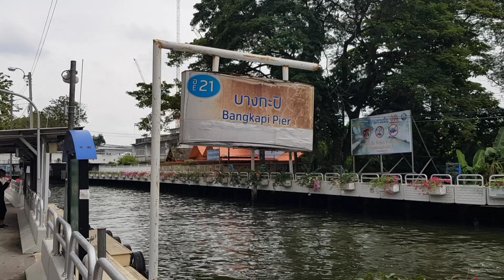You Can Travel By Boat in Bangkok #1 Best Way To Avoid Traffic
In Bangkok Locals and foreigners uses Boat to avoid traffic on the road and arrived fast to their destination. You can also use Trains,  it depends on your destination. The Boat has many pier to stop, so it depends which boat pier will you go and how much will you pay for the fare. Here I pay 11 Baht for 4 pier.

I hope you enjoy watching this video!

More about Bangkok Thailand